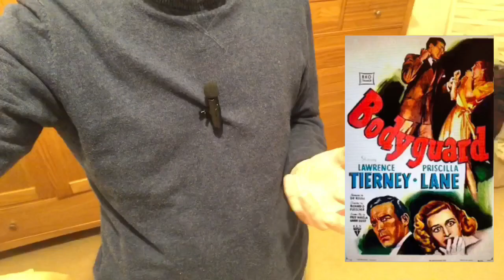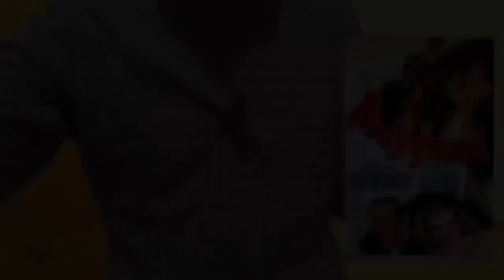"Bodyguard" 1948 b-movie REVIEW Lawrence Tierney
Crime b-movie REVIEW Dir: Richard Fleischer \ Priscilla Lane & Lawrence Tierney.